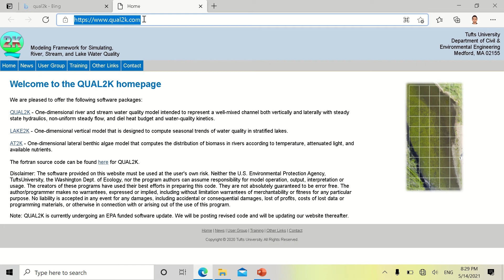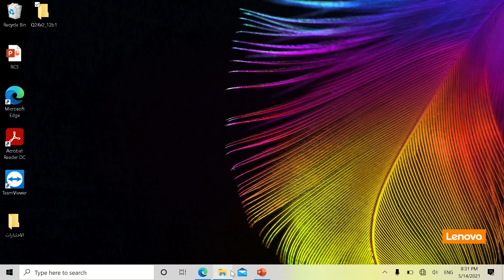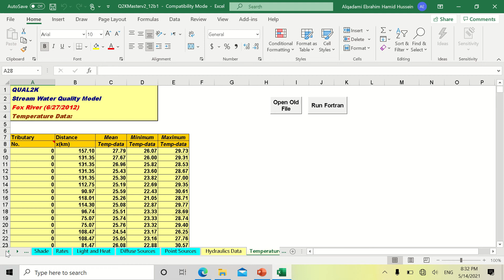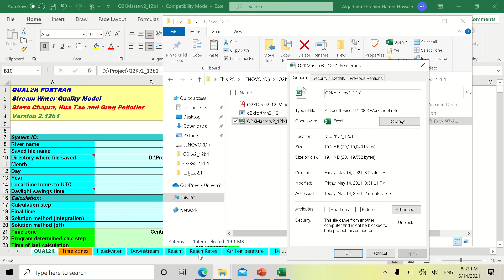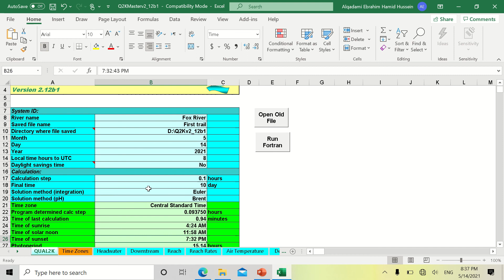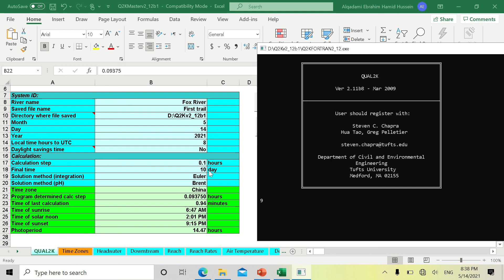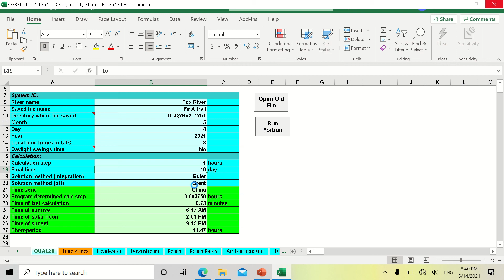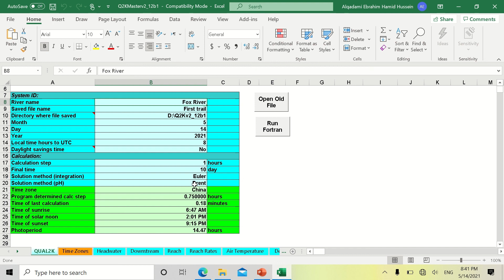Qual2K software: First sheet inputs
In this video, the first sheet of Qual2k was explained in details using the default data of Fox Revier